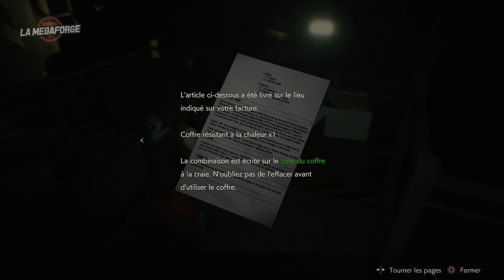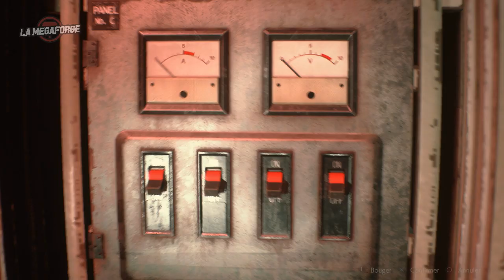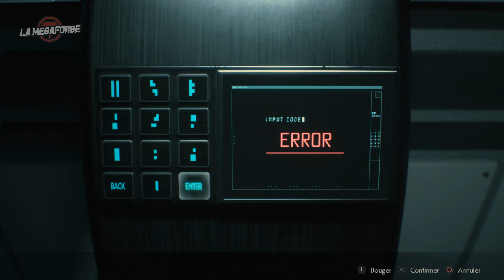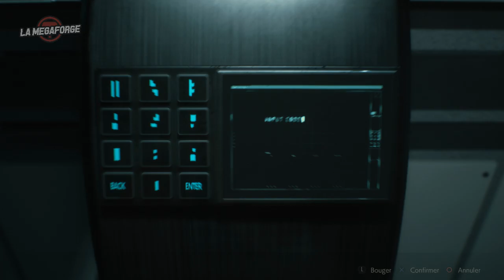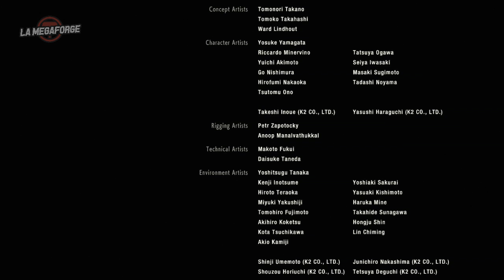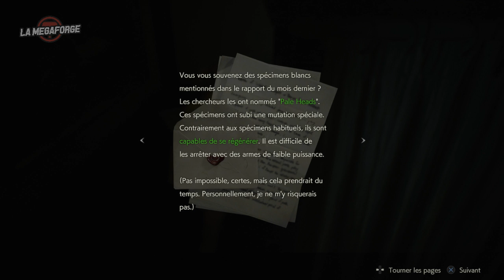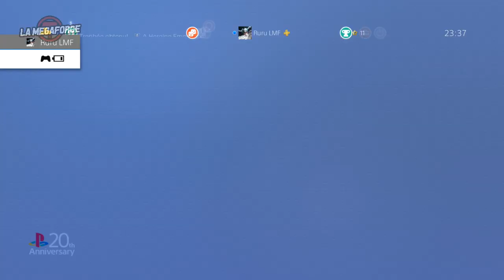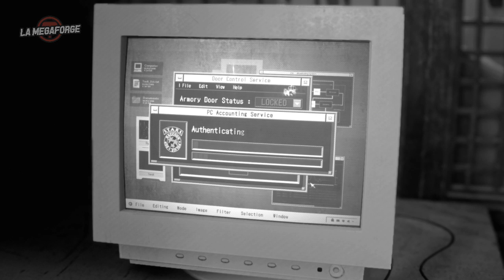Resident Evil 2 Remake • Claire obscure ｢streamer: Ruru & Spider & Adwim｣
Eliza Walker, j'y montrerais bien mon tyran.